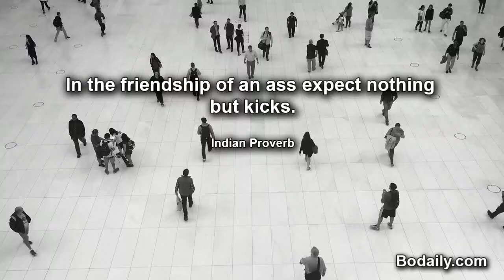In the friendship of an ass expect nothing but kicks